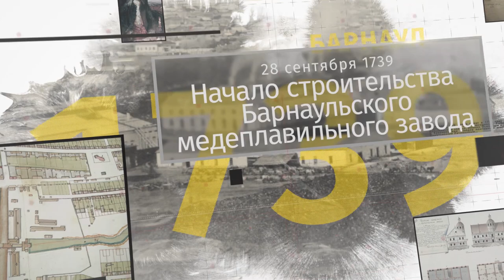«Барнаульский хронограф»: строительство плотины сереброплавильного завода и каменной горной аптеки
Барнаульский хронограф

В этом выпуске вы узнаете, когда началась работа над строительством плотины сереброплавильного завода, и почему без нее предприятие не смогло бы функционировать. А также расскажем о реконструкции горной аптеки.